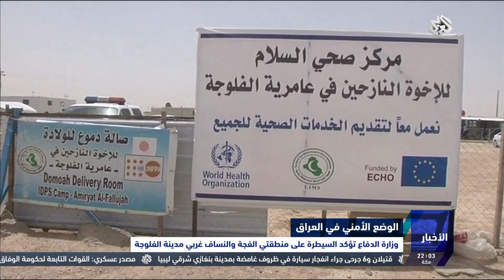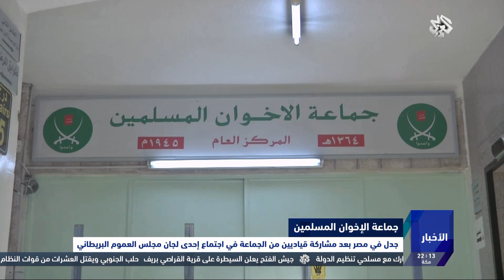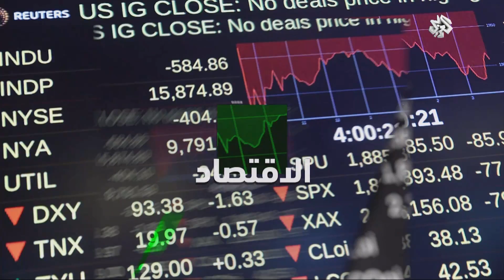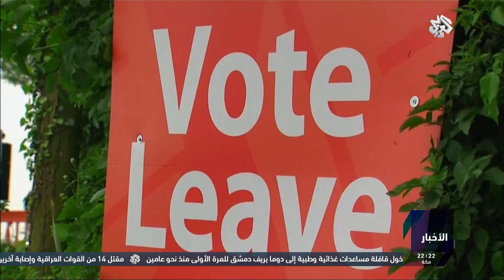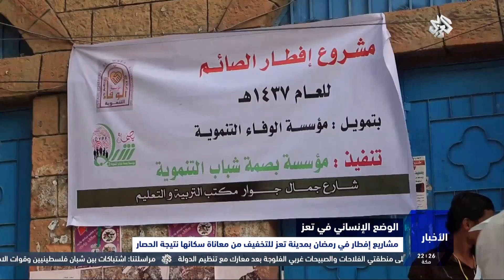نشرة أخبار العاشرة مساءً من التلفزيون العربي | 11 - 06 - 2016 HD